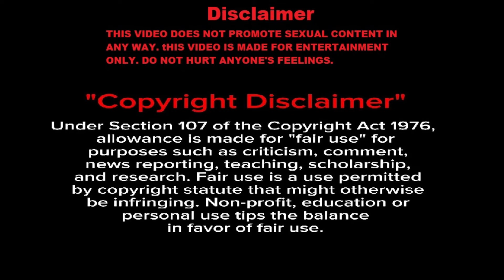OLDER Mature Women OVER 50 | Best Life Hacks For Matures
welcome to Cougar Fashion! In this video i will give you the best life hacks shared by Mature Women, so everyone can take note. Follow these tips to feel better every day!

The main purpose of this video is to professionally showcase the design and functionality of clothing, with clear emphasis that it is not meant to be sexually gratifying. Some garments features in this presentation may bee see-through, prompting viewer discreation